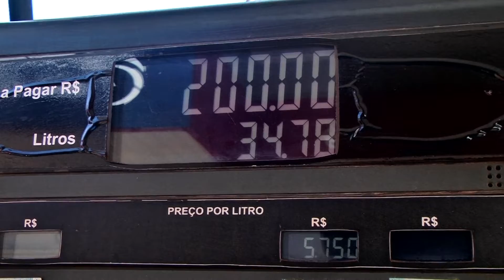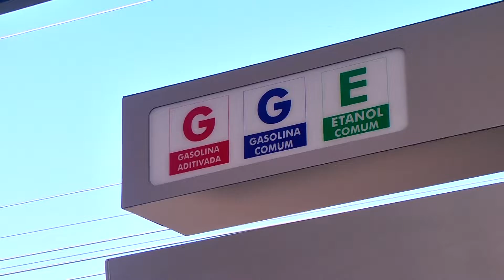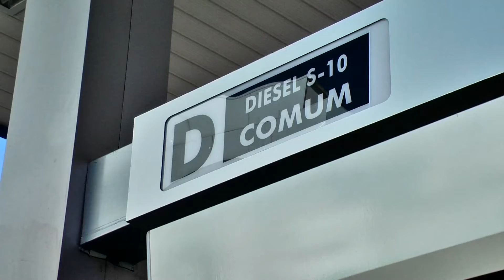QUEDA PREÇO ETANOL PATOS DE MINAS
Para quem possui um carro ou uma moto flex tem motivos de sobra para comemorar pelos menos nos próximos dias. É que o preço do etanol teve queda nas bombas e deve abaixar ainda mais nos proximos dias. Muitos estão migrando para o alcool para aproveitar o bom preço.